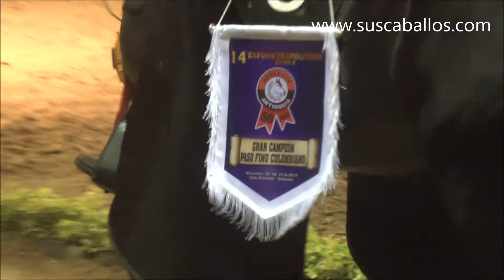Gran Campeonato Caballos Paso Fino Colombiano Expo Metropolitana Asdesilla 2013